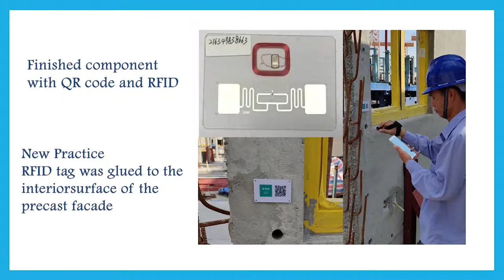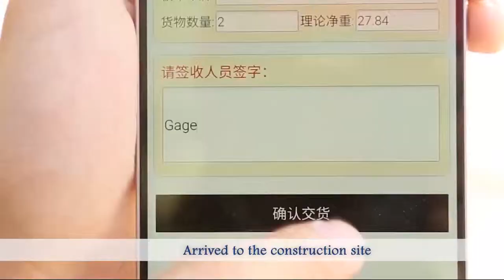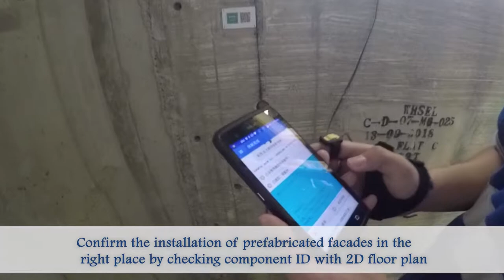RFID-Enabled (BIM) Platform for Prefabrication Housing Production in Hong Kong Short version